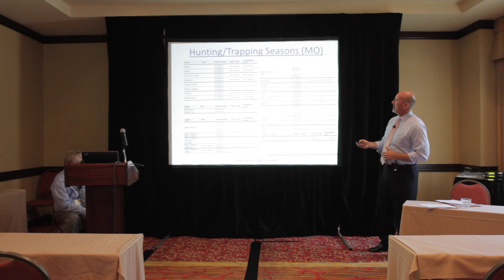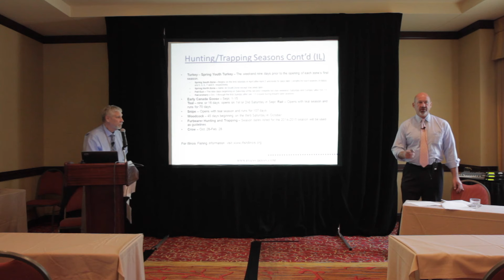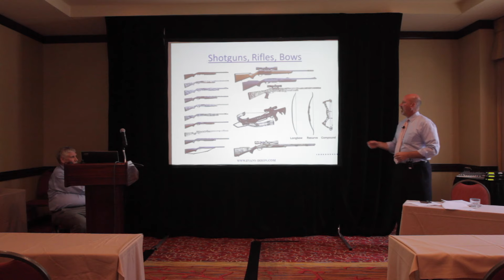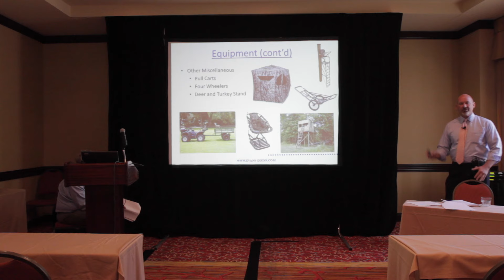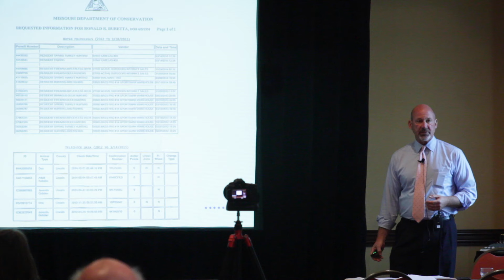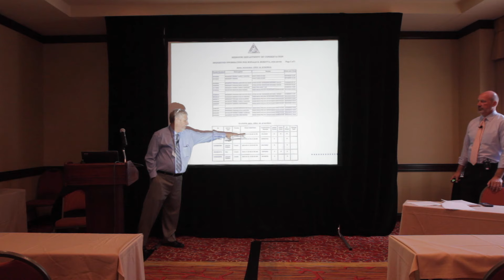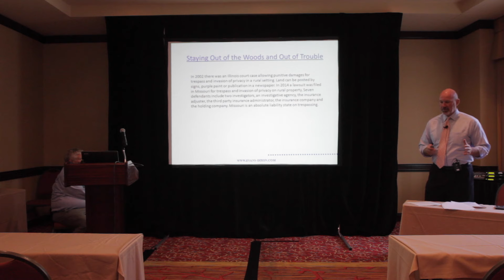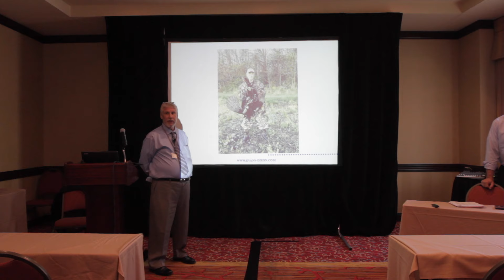A Hunting Records “How-To”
Speakers: Attorney Patrick Patterson and Ron Buretta, President, Ron R. Buretta Investigations